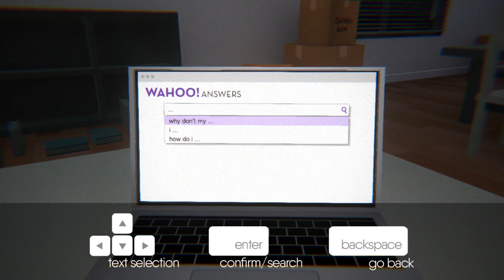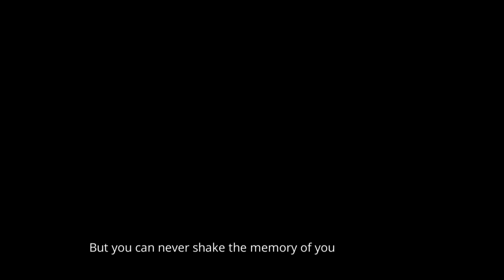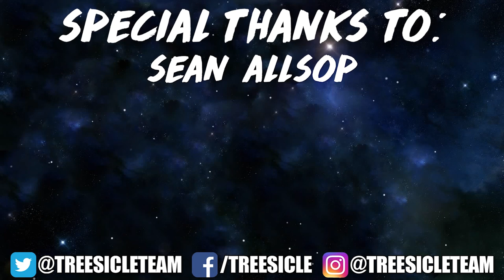I'm Still Here: The Story You Never Knew | Treesicle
I'm Still Here. We move in to a new house. Our moving boxes are scattered around. Things haven't been unpacked yet. But there's a strange feeling in this house. Something seems to be here with us. But what is it? Join Grant as we attempt to help and understand this being in I'm Still Here, the Story You Never Knew.

I'm Still Here: The Story You Never Knew |